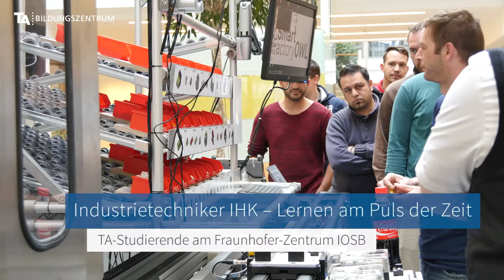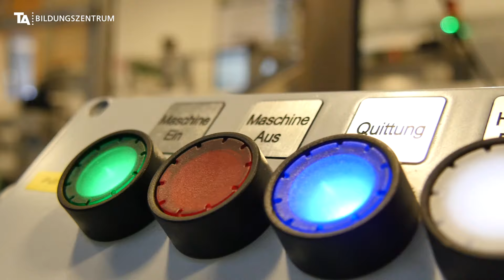Industrietechniker Maschinenbau IHK – Exkursion zum Fraunhofer-Anwendungszentrum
Industrietechniker IHK – Lernen am Puls der Zeit
TA-Studierende am Fraunhofer-Anwendungszentrum Industrial Automation (IOSB-INA)

Eine Weiterbildung, zugeschnitten auf die Anforderungen der Industrie, revolutioniert das Image der klassischen Techniker-Ausbildung: Der Industrietechniker IHK in den Fachrichtungen Maschinenbau und Elektrotechnik ist die neue Alternative. Komprimiert und von überflüssigen Schulfächern befreit, dafür zukunftsorientiert und praxisnah. Der Studiengang ist am TA Bildungszentrum zusammen mit der Industrie- und Handelskammer Hannover entwickelt worden.

In Vollzeit dauert die Qualifikation nur 18 Wochen – spannende Exkursionen inklusive. Unser Kamerateam hat angehende Techniker in die Smartfactory OWL begleitet. Auf dem Hochschulcampus in Lemgo (NRW) hat die Fraunhofer-Gesellschaft ein Anwendungszentrum etabliert, das sich dem von der Bundesregierung geförderten Konzept Industrie 4.0 widmet. In der vierten industriellen Revolution geht es um die hochflexible Produktion von Losgröße 1 bis zur Großserie, ressourcenschonend und intuitiv bedienbar.